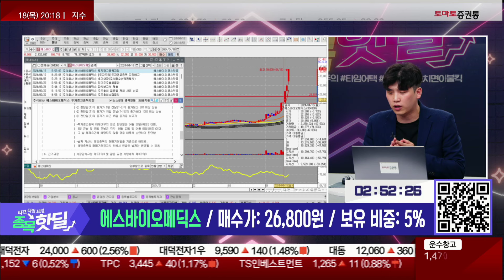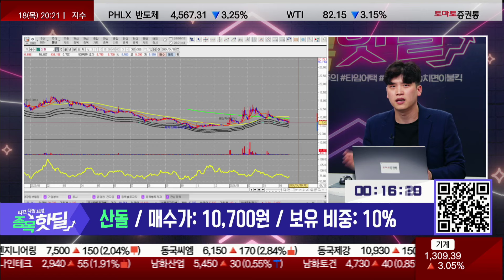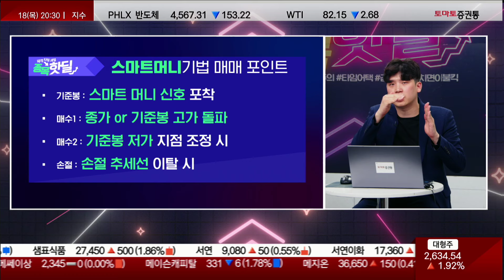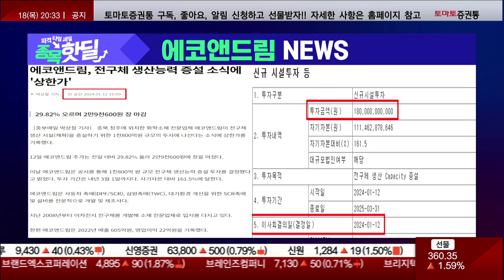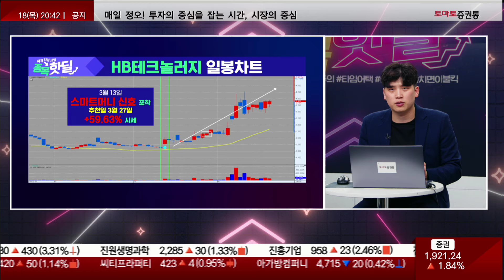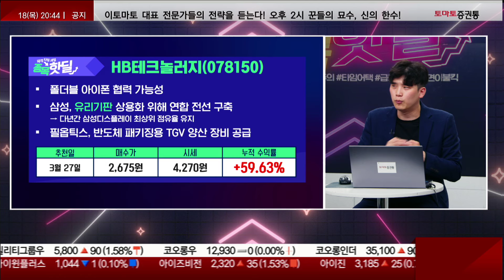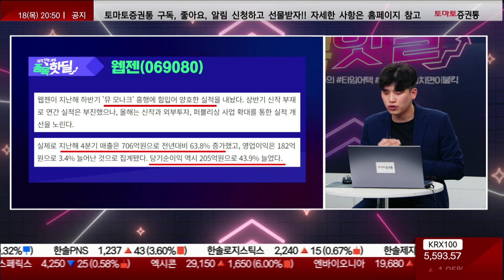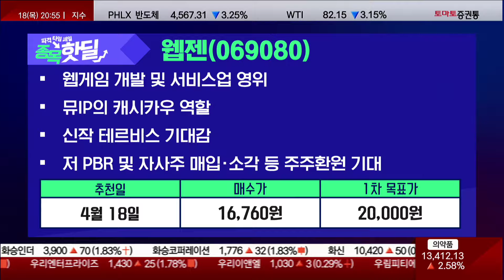❤️‍🔥 반도체, 모멘텀 아직 식지않았다! 아직도 저점인 '이 종목' 이제라도 모아가세요!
💥종목 핫딜💥

참여 방법은?

📌종목 핫딜! 주포의 자금을 미리 포착💥하는 스마트 머니 기법! 종목진단과 주식기법 무료로 받아보실 분들 서둘러 입장하세요

파격 타임세일, 종목 핫딜
▶ 타임어택 종목 Review
엠씨넥스 / 28,300원 / 10%
아이엠티 / 23,350원 / 8%
오킨스전자 / 12,360원 / 10%
에스바이오메딕스 / 26,800원 / 5%
산돌 / 10,700원 / 10%

- 개장 시황
- 급등주 분석